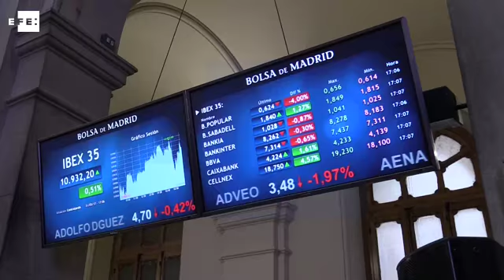La Bolsa española cierra su cuarto mes al alza al ganar un 1,5% en mayo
Madrid, 31 may (EFE).- El principal indicador de la Bolsa española, el Ibex 35, ha terminado la jornada con un leve avance del 0,03% hasta 10.880 puntos, animado por la subida de Cellnex de un 4%. En mayo ha subido un 1,53%, encadenando así su cuarto mes consecutivo de ganancias.